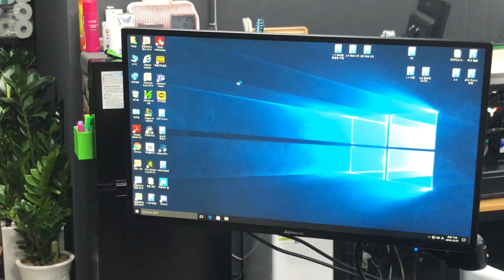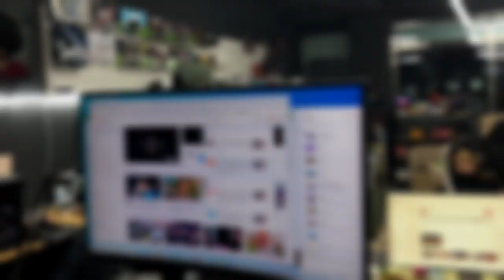컴퓨터가 안켜져요..ㅜ.ㅜ 한대 더 살테니까 제발 고쳐 주세요^^;;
PC를 쓰시다가, 이사오고나서 몇번쓰더니 컴퓨터가 안켜진다고
가져오셨어요.. 영상으로 확인해볼게요~!